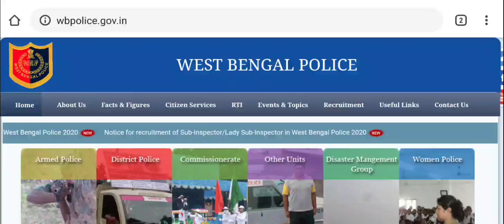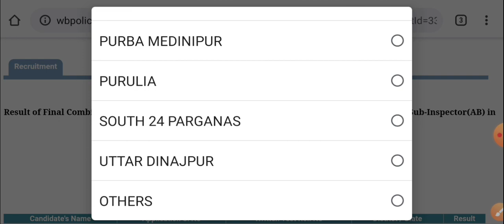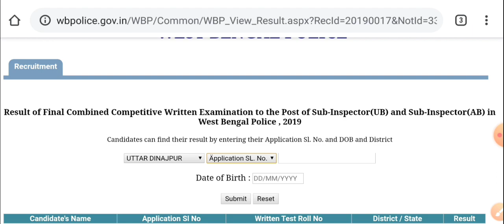WB POLICE NEW RESULT OUT WBP-SI 2019 RESULT BIG UPDATE 🖊️ পুলিশ বিরাট রেজাল্ট WBP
চাকরির আপডেট পেতে হোয়াটসঅ্যাপ গ্রুপে যুক্ত হন

🔥OFFICIAL NOTIFICATION:-

🔍🔍🔍নিচে কিছু গুরুত্বপূর্ণ ভিডিও অবশ্যই দেখে নেবেন 👇🏿

OUR CHENNEL NAME IN ANOTHER LENGUAG

ऑनलाइन एजुकेशन टीचर
অনলাইন এডুকেশন টিচার
Online education teacher